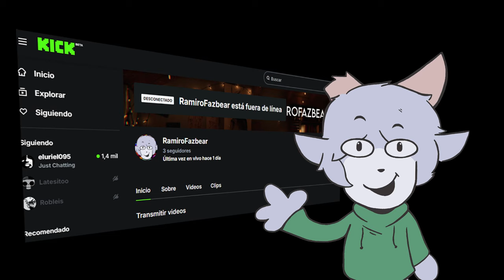Completando el juego de los DELFINES ASESINOS de Los Simpsons